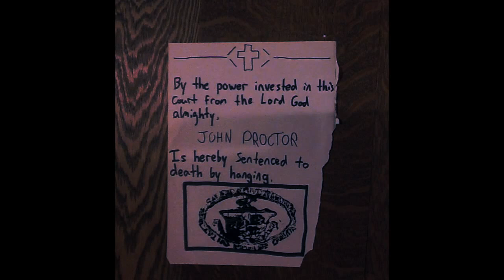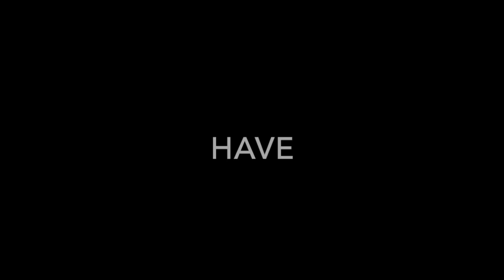crucible music video marketos 6th